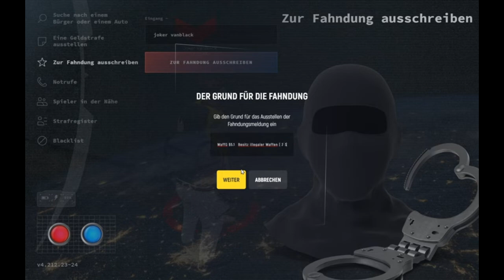FIB festnahme von Joker VanBlack